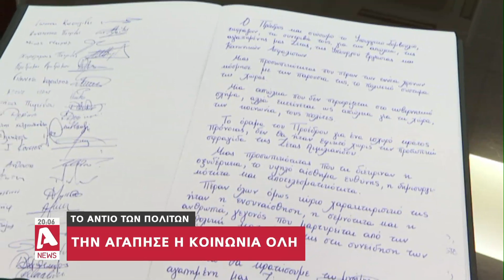Το αντίο των πολιτών στη Ζέτα Αιμιλιανίδου